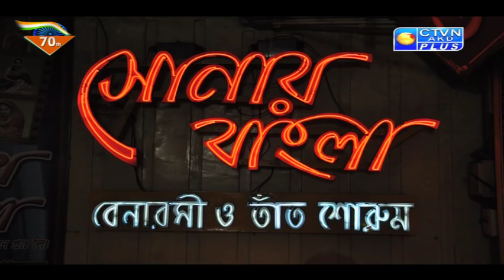SONAR BANGLA CTVN Programme on Jan 26, 2019 at 4:00 PM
SONAR BANGLA